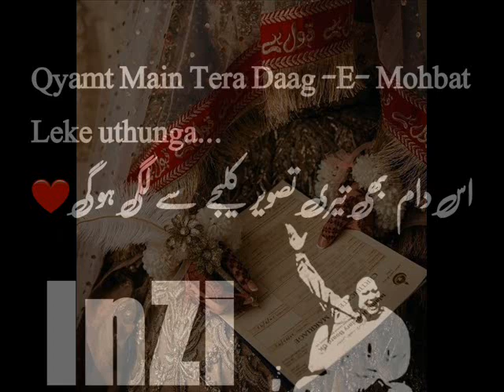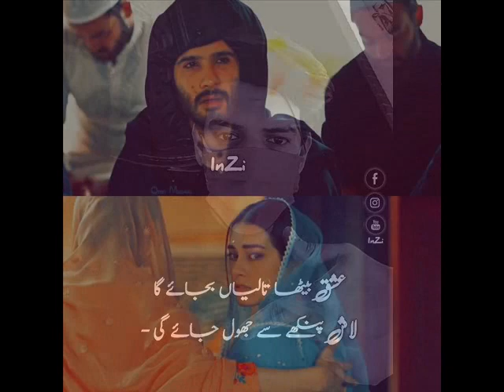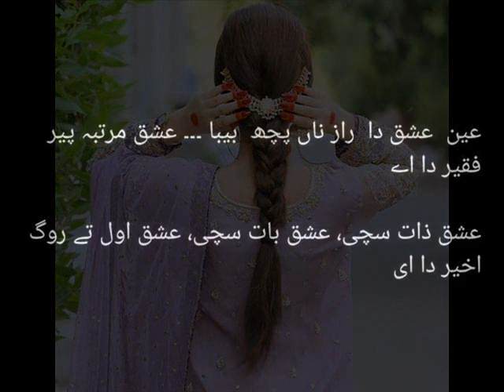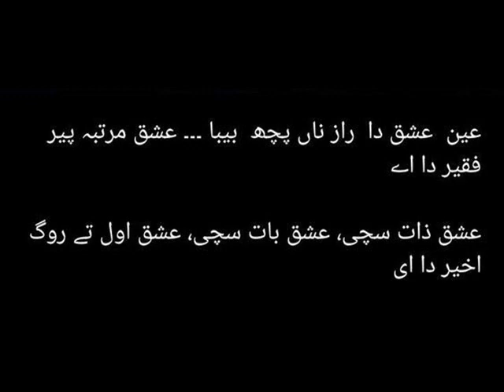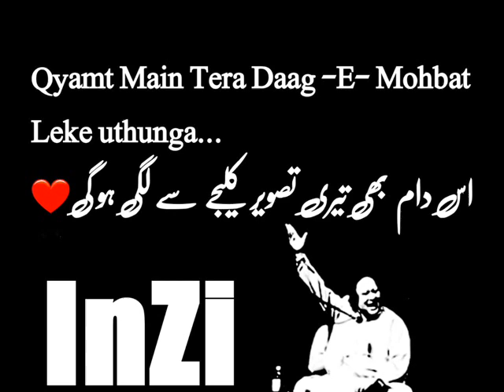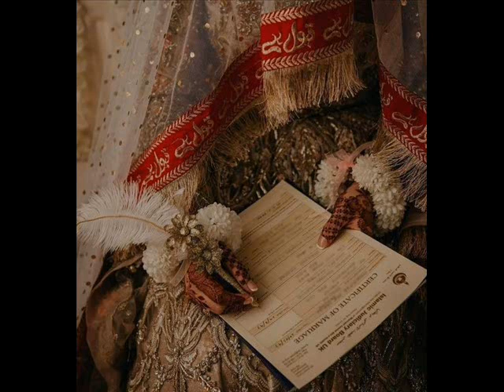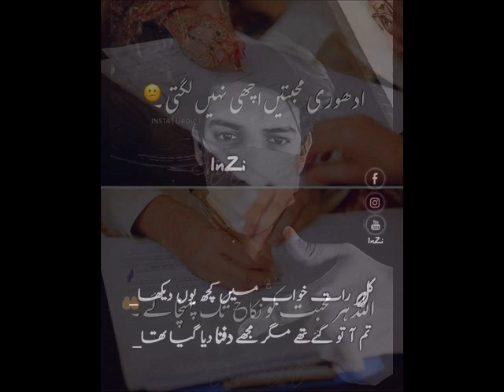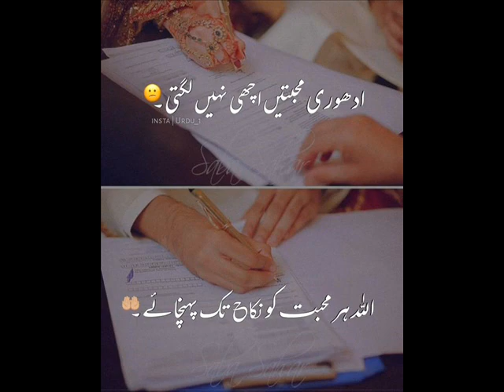Kithe Ishq Da Rog Na La Bethin کہتی عشق دا روگ .❤️. استاد نصرت فتح علی خان